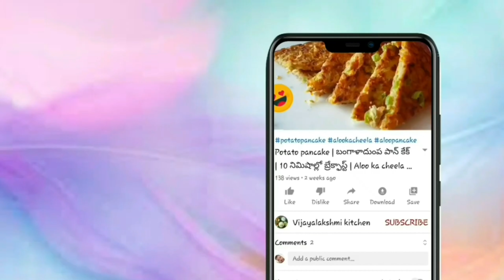Jonna roti in telugu | జొన్న రొట్టె తయారీ విధానం | Jowar rotte | Jowar Health Benefits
Welcome to Vijayalakshmi Kitchen

Best Recipe for Weight Loss. Also good for heart and diabetes patients. Boosts our Immunity ...

Ingredients :
1) Jowar Flour
2) Water